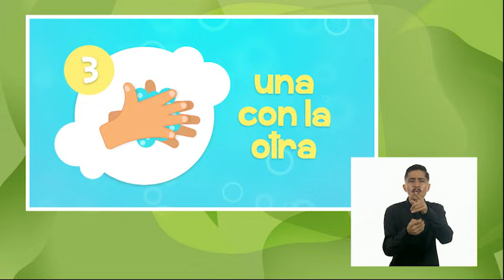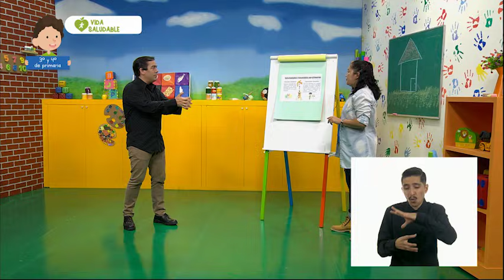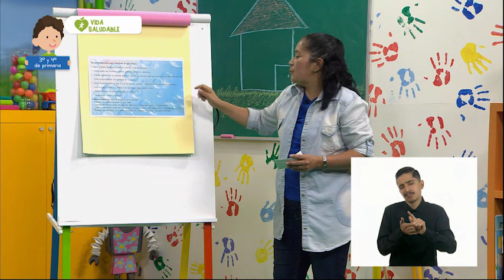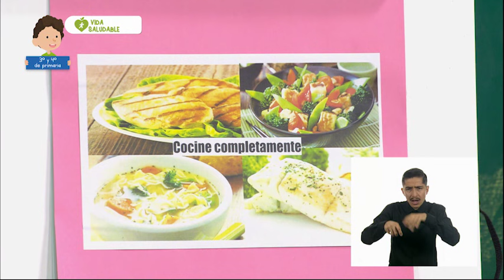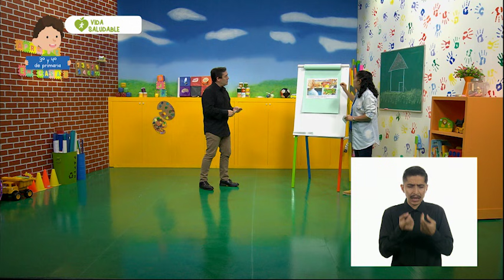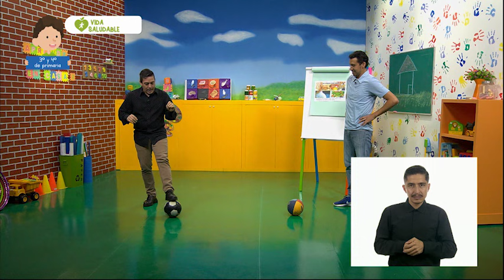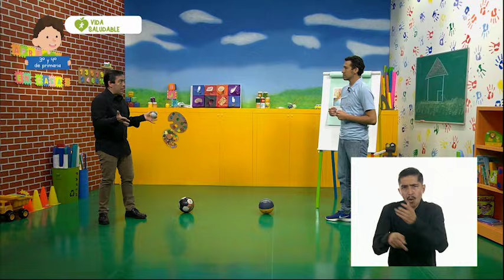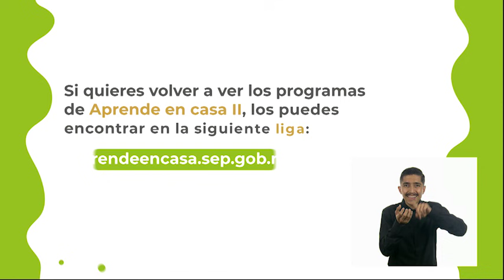AprendeEnCasa II | 3º y 4º Primaria | Vida Saludable | La limpieza en casa | 9 de octubre 2020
Practica hábitos de higiene y limpieza para mejorar el bienestar de personas, plantas y animales en el hogar, la escuela y comunidad.